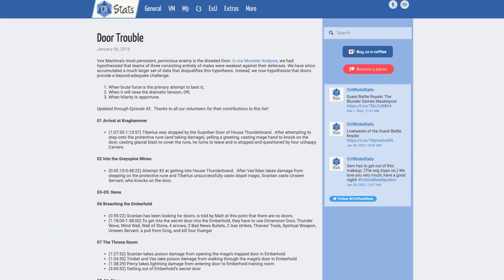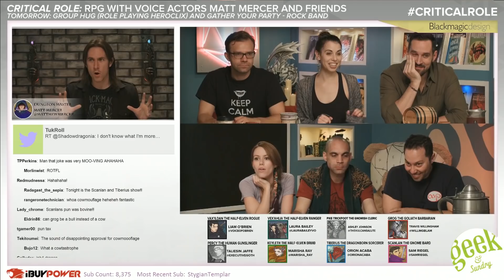LEGEND OF VOX MACHINA Eps. 1-3 Easter Eggs & Hidden Details (Nerdist News w/ Dan Casey)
Vox Machina is back! 5 years after their adventures on Critical Role came to an epic conclusion, the team of unlikely heroes and their cast of nerdy-ass voice actors are back in their first animated series. The Legend of Vox Machina is Prime Video’s latest venture into adult animation, and is filled to the brim with enough vomit, violence, and easter eggs to satisfy new and longtime fans alike. Dan cranks up some of Scanlan’s tunes as he dives into the show’s first 3 episodes to break down everything you might have missed on today’s episode of Nerdist News!

Legend of Vox Machina interview with Laura Bailey, Liam O’Brien, and Taliesin Jaffe

Legend of Vox Machina interview with Matthew Mercer, Ashley Johnson, and Marisha Ray

Legend of Vox Machina interview with Travis Willingham, Sam Riegel, and Brandon Auman